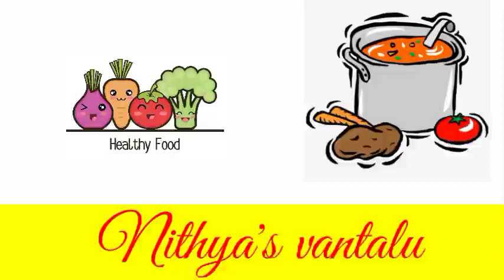வேர்கடலை லட்டு | groundnut ladoo | healthy ladoo| peanut laddu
Goundnut ladoo

ingredients